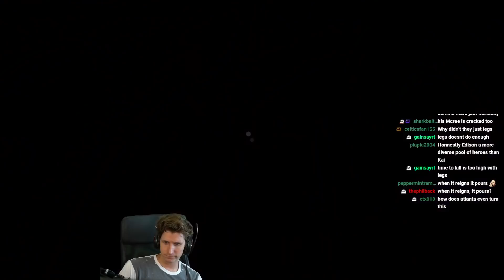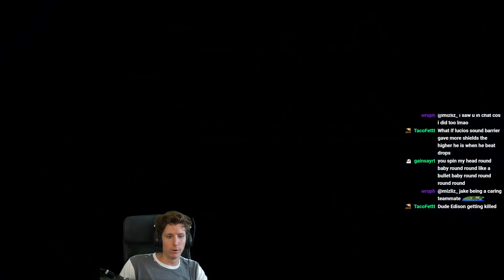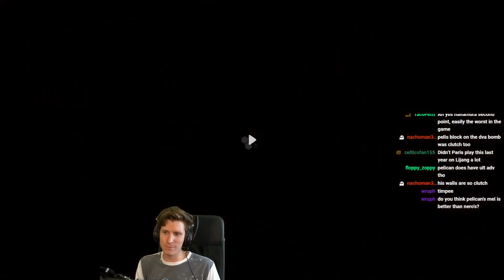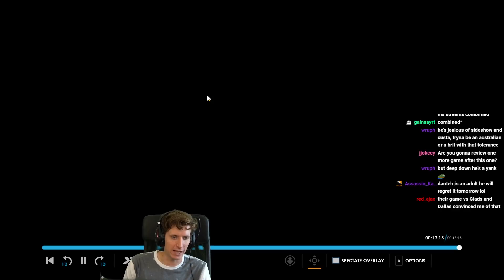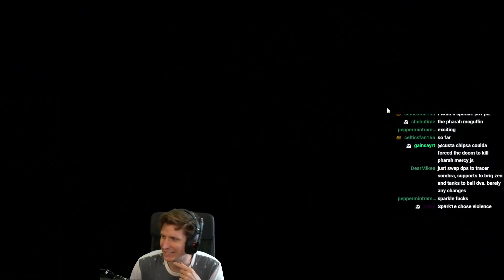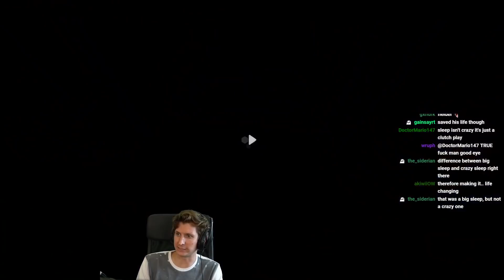Best of the West -- Dallas Fuel vs Atlanta Reign Review -- Summer Showdown Playoffs